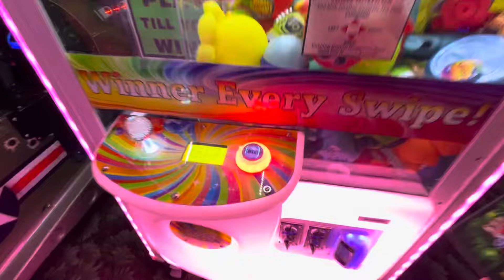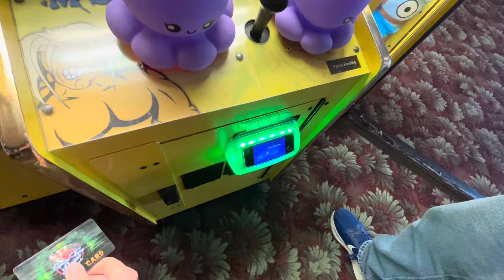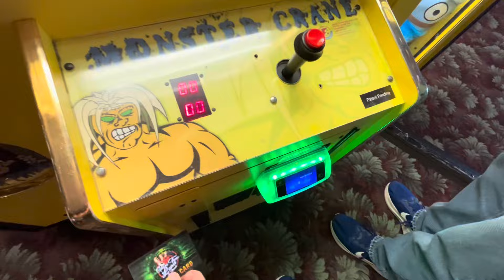TRYING TO WIN A PURPLE OCTOPUS FOR A STUDENT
One of my sister’s most recent students requested I win her a purple octopus from this claw machine so I set out to do just that

-Tim